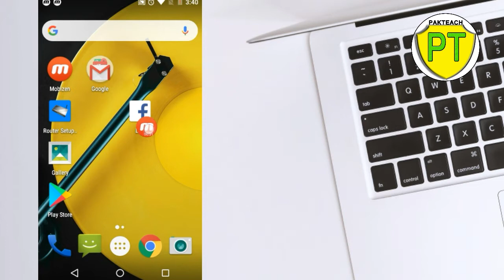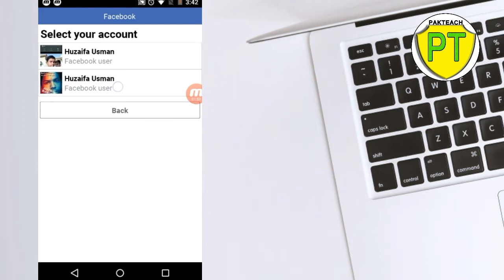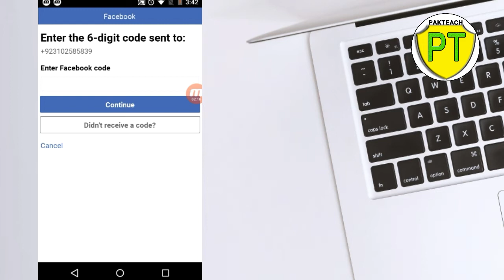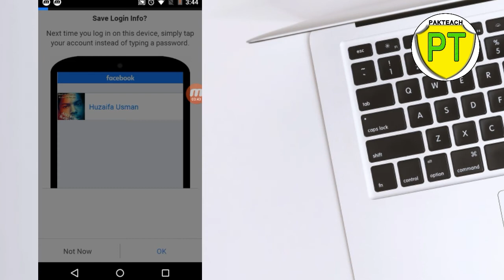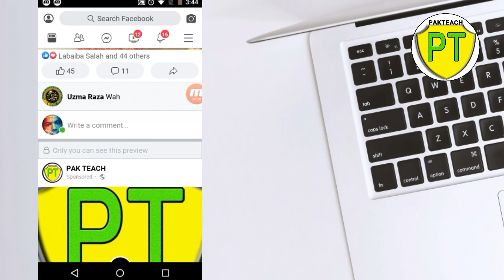Is Someone Distributing You On Facebook